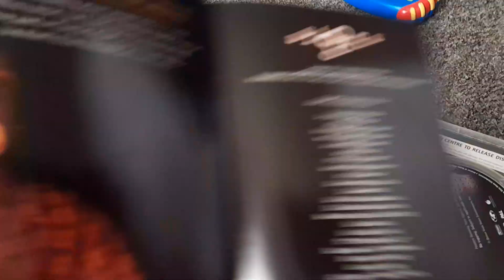A DVD I forgot to show you